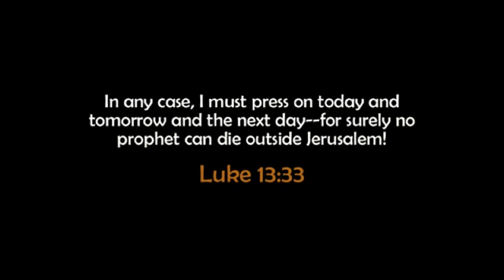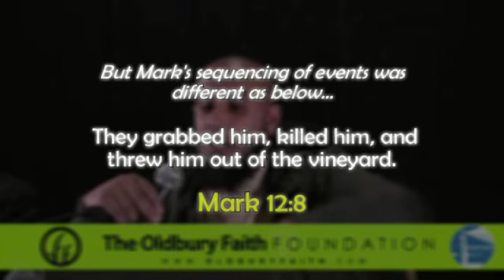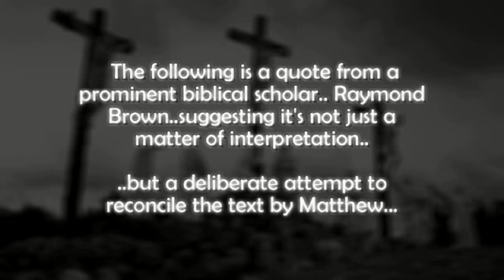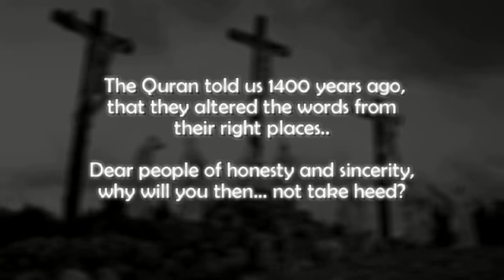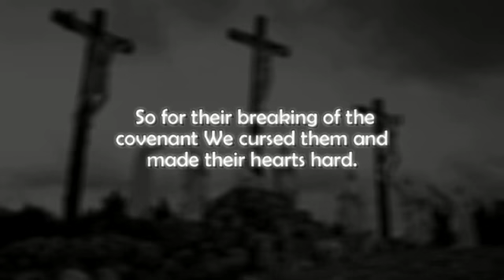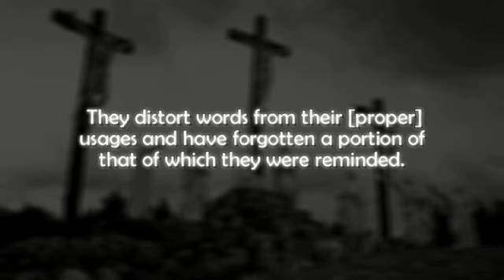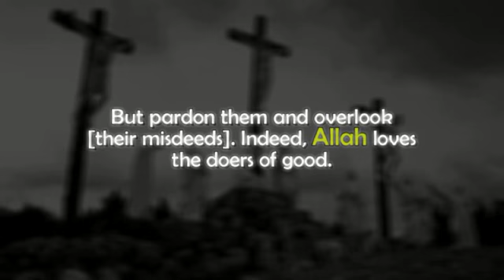Zakir Hussain CORNERS James White AGAIN - Death outside Jerusalem FALSE Bible Prophecy!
This video is about a false prophecy in the bible concerning Prophet Jesus dying inside or outside Jerusalem. If he died outside Jerusalem, he was a false prophet according to the bible because no Prophet can die outside Jerusalem.

Golgotha or Calvary was most certainly outside Jerusalem.

Watch the video to find out if Dr. White answers the question.

References:
In any case, I must press on today and tomorrow and the next day--for surely no prophet can die outside Jerusalem!
Luke 13:33

Numbers 15:35
Then the LORD said to Moses, "The man must die. The whole assembly must stone him outside the camp."

Acts 7:57-58
At this, they shrieked and covered their ears. Together, they charged at him, 58 threw him out of the city, and began to stone him.

Jerome's Biblical Commentary Pg. 665 for the quote of Raymond Brown saying Matthew and Luke switched Mark's words around.

Credits:
Zakir Hussain
James White
Iron Man movie clips - Credits to original producers and designers.
Quran Recitation - Sheikh Abdullah al Matrood
Background - Until Sabah Nasheeds and Dawud Wharnsby Ali